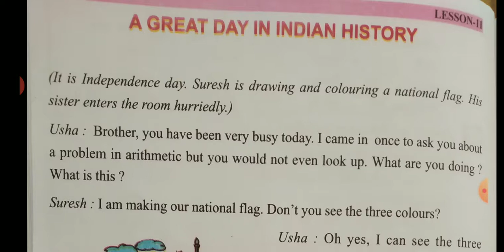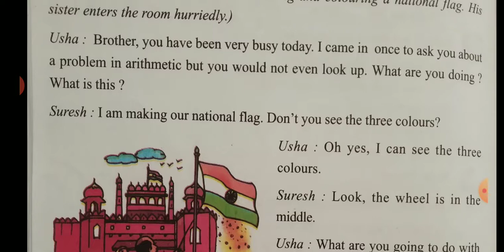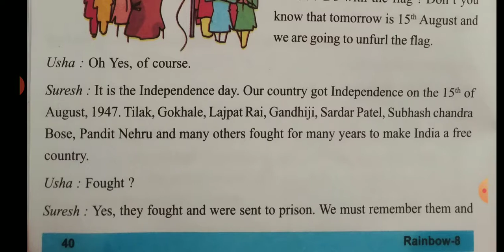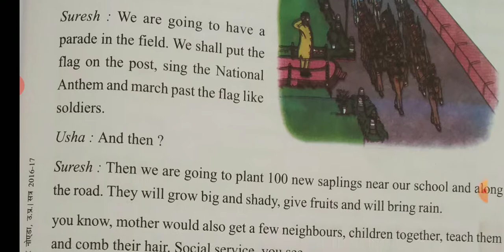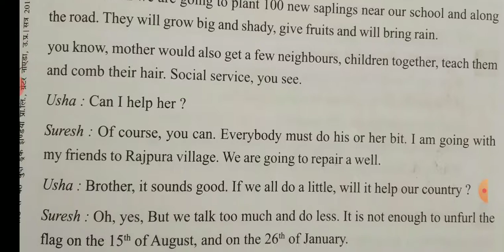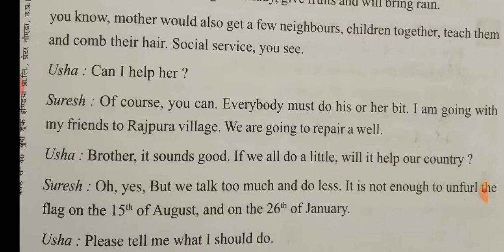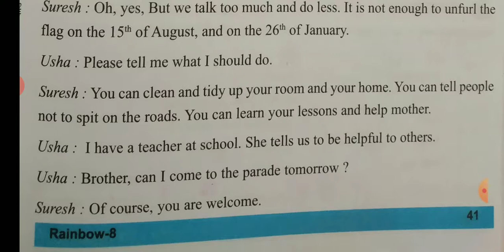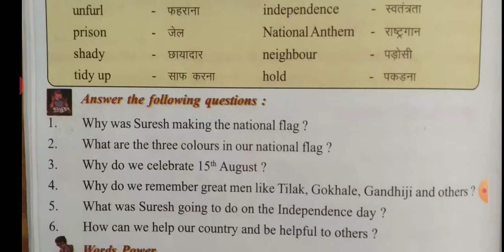A great day in Indian history class 8th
Up board